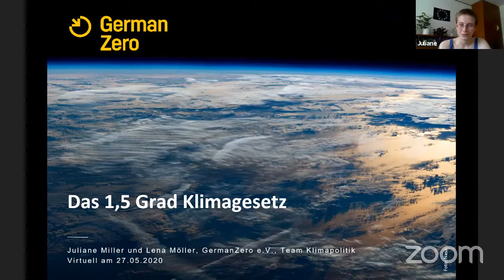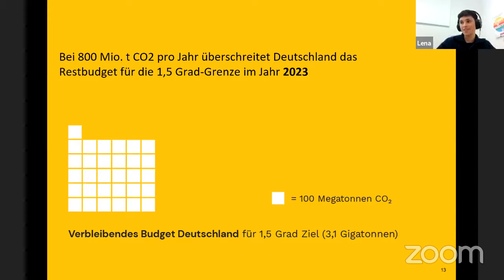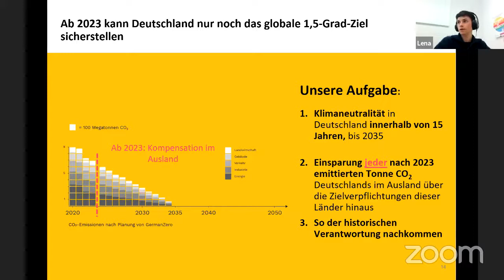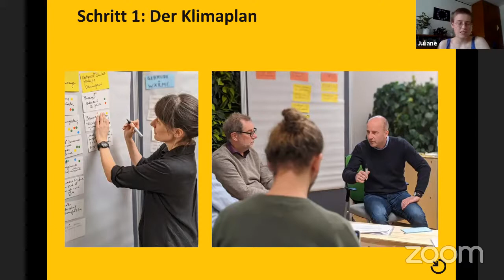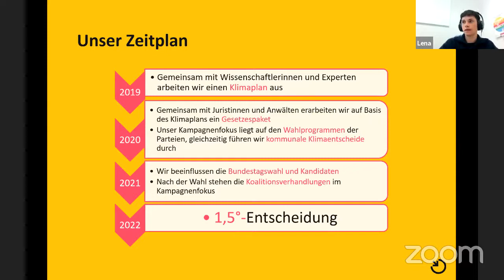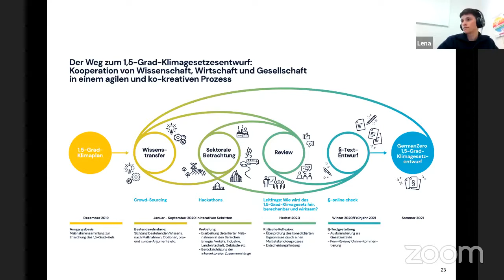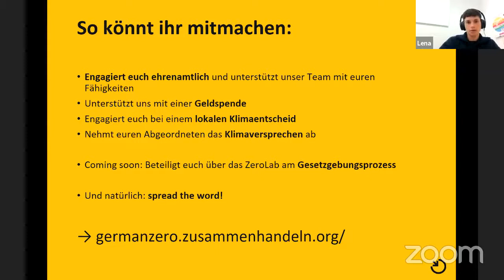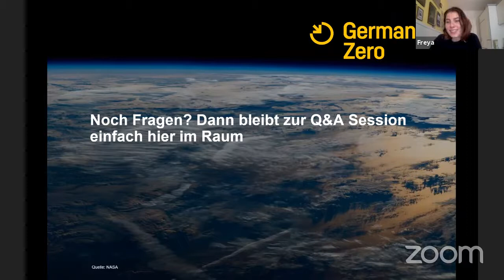Lena Möller & Juliane Miller – GermanZero: So machen wir Deutschland bis 2035 klimaneutral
Lena Möller und Juliane Miller zu GermanZero für die Public Climate School im Sommersemester 2020

Wir machen Deutschland innerhalb von zehn Jahren klimaneutral – schnell, wirksam und fair.
Für dieses Ziel haben wir einen Klimaplan erarbeitet, und arbeiten nun an den notwendigen Gesetzesentwürfen. Tausende von Bürgerinnen und Bürgern sollen mit diesem Gesetz unsere Demokratie von unten beleben und das Paket 2022 in den Bundestag einbringen.
Gemeinsam setzen wir in Deutschland das um, was die Bundesregierung 2015 beim UN-Klimagipfel in Paris bindend zugesagt hat: Die Erdüberhitzung auf 1,5 Grad zu begrenzen. In diesem Livestream stellen wir euch unsere Strategie vor, vom kommunalen Klimaentscheid bis hin zum partizipativen Gesetzgebungsprozess. Danach könnt ihr uns Fragen stellen, und mit uns diskutieren.

Die Public Climate School (PCS) ist eine offene Hochschule für alle Menschen, die mehr zum Thema Klimagerechtigkeit lernen möchten. Wissenschaftler*innen aus verschiedensten Fachbereichen veranstalten spannende Vorträge, Diskussionen und Workshops.